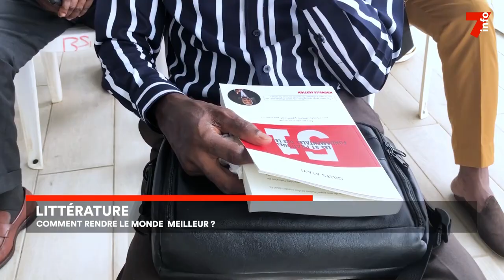Littérature : Gilles Atayi présente sa nouvelle œuvre